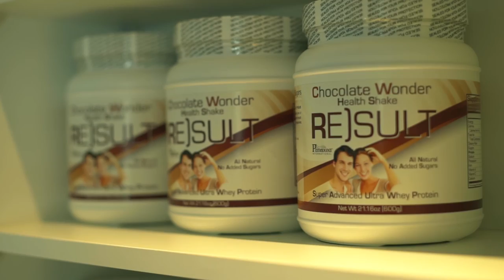Introduction to the Hummingbird Cancer Centre in Cape Town, South Africa.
An introduction of the Hummingbird Cancer Centre in Cape Town, South Africa.